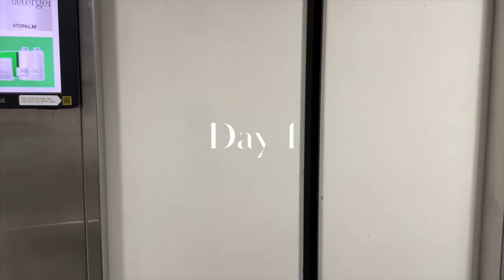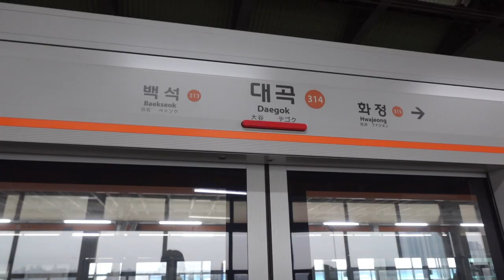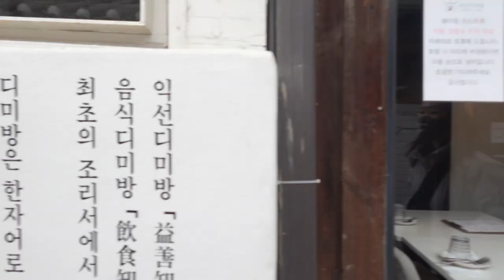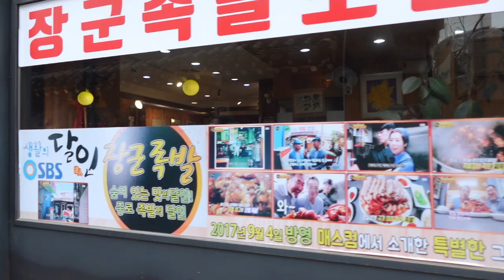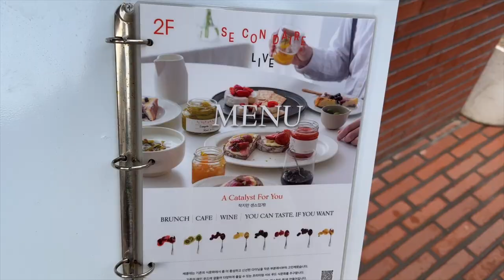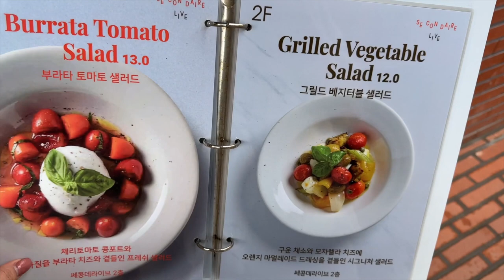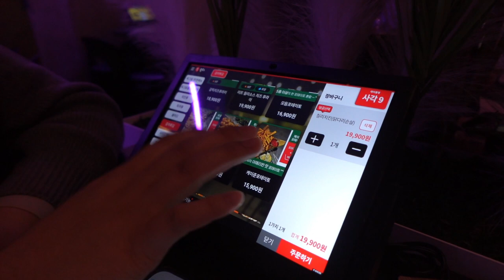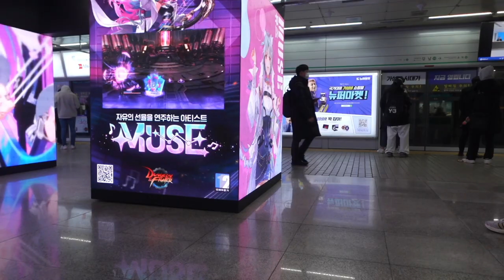weekly vlog// lotte tower, insadong, first hinge date experience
Hi everyone! It has already been a month since I've been in Korea. I am pretty happy with how this vlog turned out since it was a very eventful two weeks ◡̈

♡ about me
name: katherine park
age: 22
ethnicity/nationality: Korean-Canadian
niche: fashion, beauty, lifestyle

📷 camera: sony zv-1f, iPhone 14 Pro Max